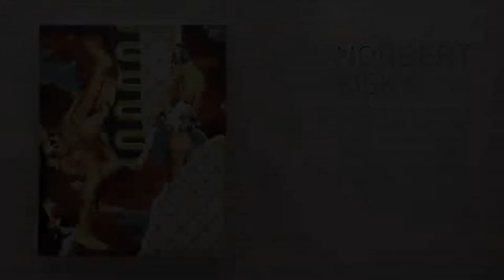NORBERT BISKY AT SCAD MUSEUM SAVANNAH